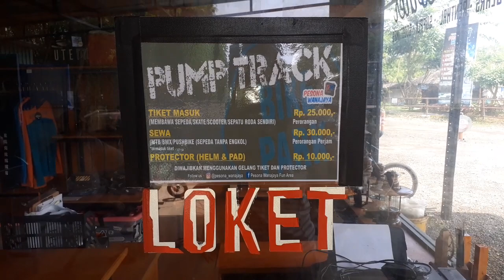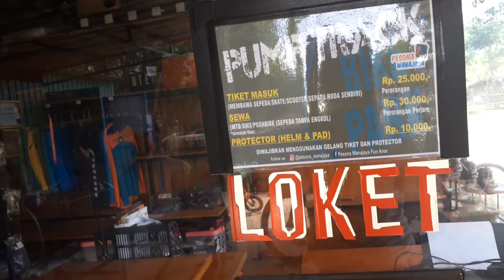JUMPING TRAIL SEPEDA DI TAMAN PESONA WANAJAYA CIBITUNG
JUMPING TRAIL SEPEDA DI PESONA WANAJAYA CIBITUNG BEKASI